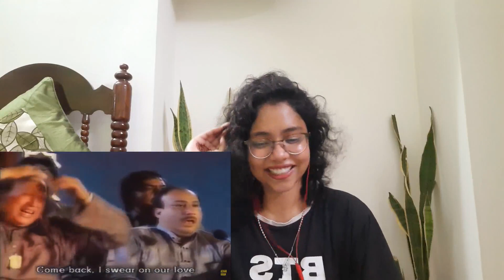INDIAN GIRL REACTS TO USTAD NUSRAT FATEH ALI KHAN| BEST QAWWALI OF NUSRAT JI